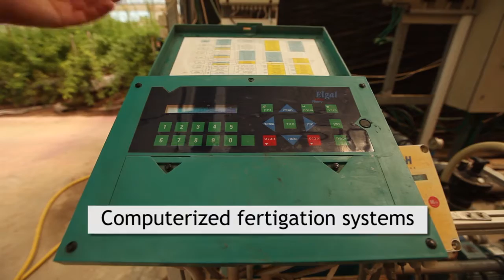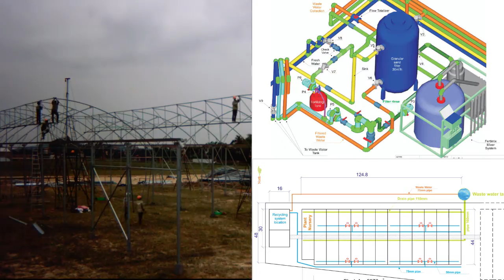Teshuva Agricultural Projects- Hydroponics